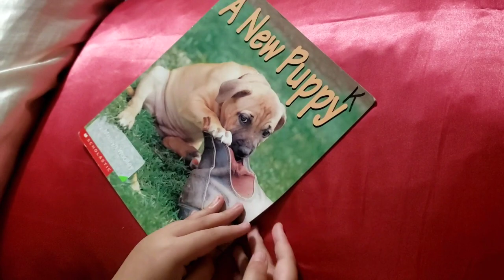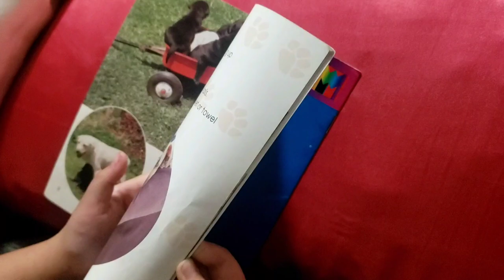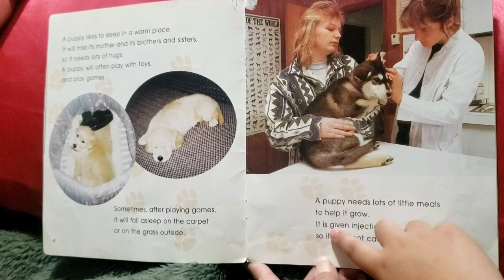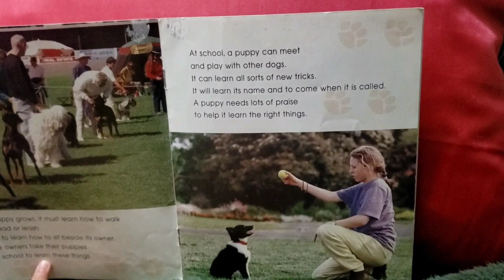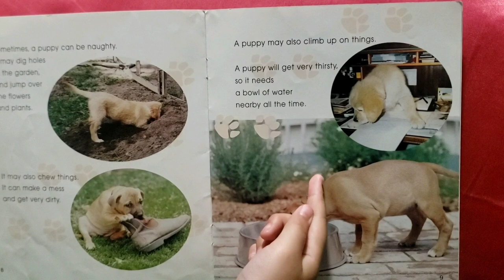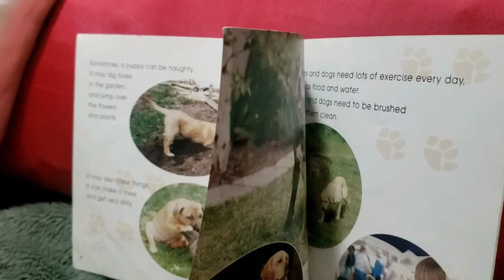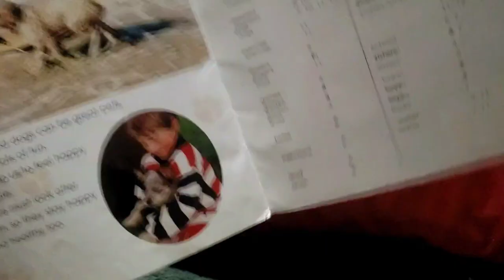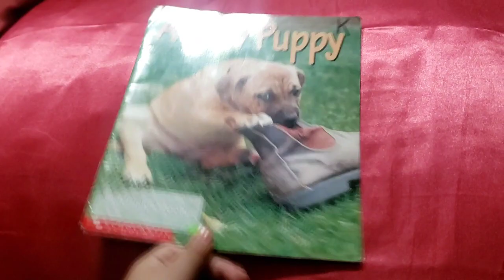Read Aloud and Bedtime Stories With Eira |A New Puppy by Marilyn Woolley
Credits to the author and publisher of the book.